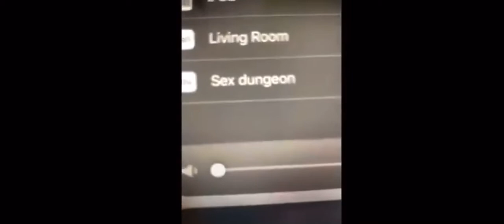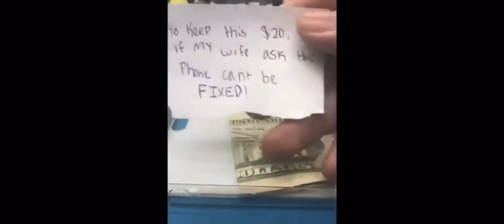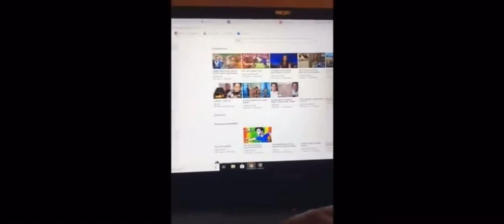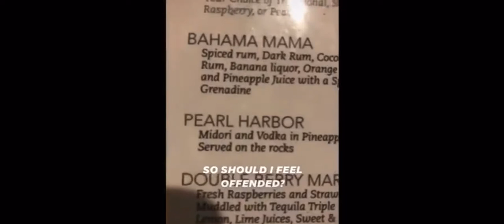tiktoks that radiate the same energy as vines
Here is a compilation of tik toks that make it feel like vine never even left

0:00 - @derek_halloran
0:11 - @juan_luvs_u
0:26 - @shawnaustria
0:41 - @heyomiko
0:49 - @calum_m
1:00 - @joeykurz
1:09 - @janlovesgod
1:19 - @patricklavey
1:32 - @juan_luvs_u
1:48 - @nostalgia
2:03 - @juan.barboza
2:12 - @sweaty_tryhards
2:20 - @dr_drewlittle
2:29 - @minioncomedy_7
2:38 - @lil_bhabie16
2:46 - @sumjiggaboo
2:52 - @nickksta
2:58 - @cranewife
3:07 - @enigmaticambiance
3:14 - @pizzzaroll
3:19 - @nutellachicken
3:29 - @brandt_hatten
3:38 - @abarajasss
3:48 - @naomiiiihiggins
4:04 - @ttayenc
4:12 - @foxgnome
4:27 - @mrherroo0
4:34 - @bilalm_
5:06 - @scrotegirl4life
5:18 - @jchronic
5:40 - @blakekimble
5:56 - @eehcppgib
6:03 - @carson.kohler
6:09 - @dpmcfa01
6:16 - @max_9498
6:24 - @mreyespy
6:30 - @sir.mclovin
6:41 - @ayokevv
6:56 - @aucoin101
7:06 - @thiccnibba
7:15 - @dorkysketch
7:29 - @brendanxa
7:44 - @shoenice
7:52 - @callmestony
8:06 - @johnwolf08
8:17 - @oliviabryan
8:26 - @reydagod
8:40 - @applecrumbwill
8:53 - @immortalkingzeus
9:05 - @timmyslimthicc